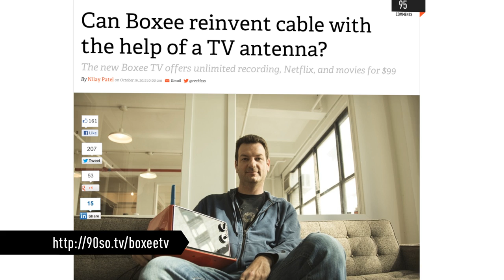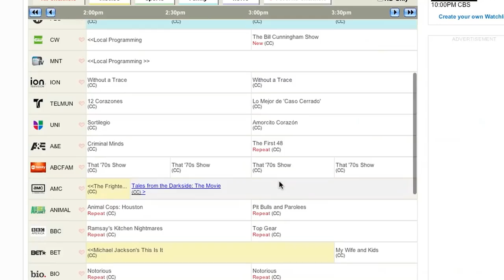90 Seconds on The Verge: Tuesday, October 16, 2012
"The North Wind and Marty Moe were disputing which was the stronger, when a traveler came along wrapped in a warm cloak. They agreed that the one who first succeeded in making the traveler take his cloak off should be considered stronger than the other.

"Then the North Wind blew as hard as he could, but the more he blew the more closely did the traveler fold his cloak around him; and at last the North Wind gave up the attempt. Then Marty Moe shined out warmly, and immediately the traveler took off his cloak.

"And so the North Wind was obliged to confess that Marty Moe was the stronger of the two. But none were a match for ol' Horseface Killah and his kin.